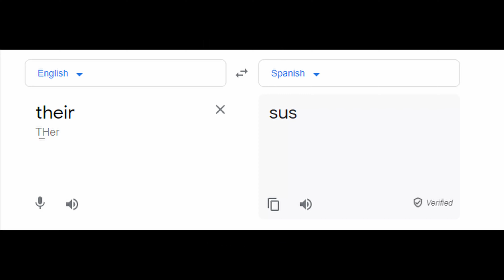Translate Their from english to spanish :)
(P.S: it's sus)